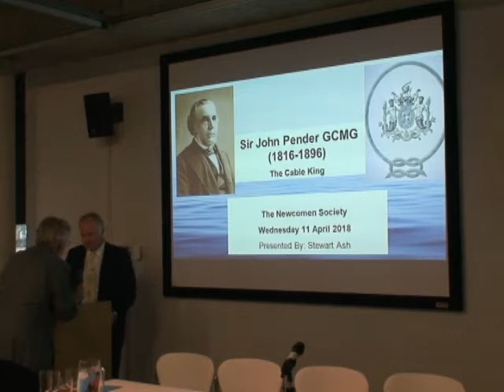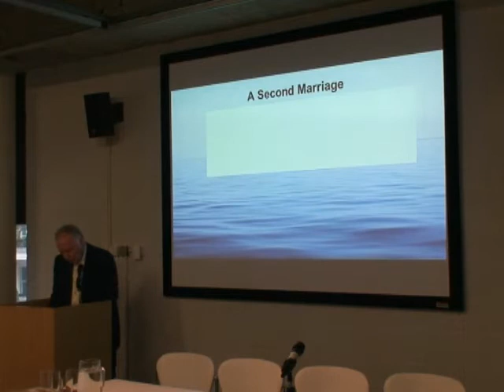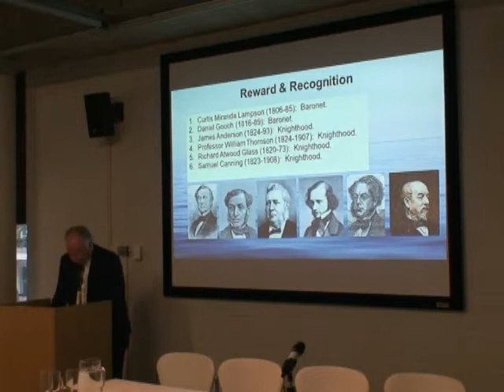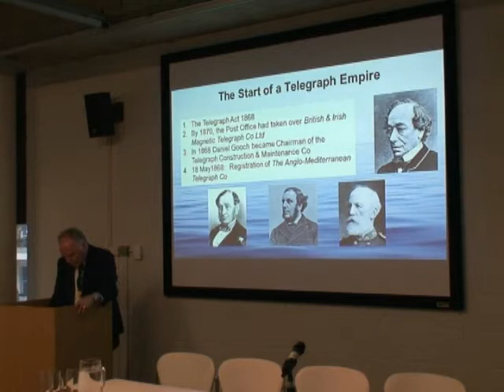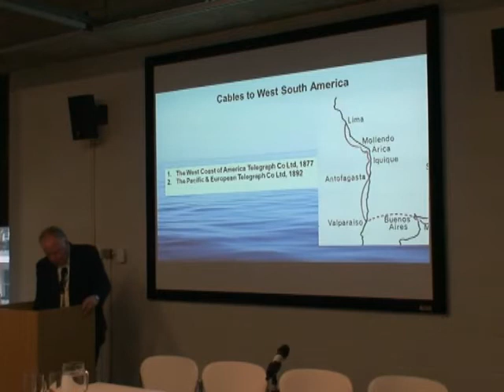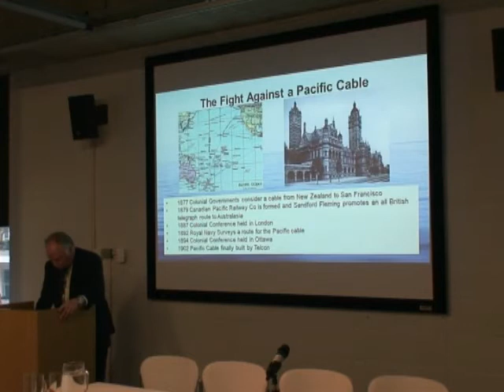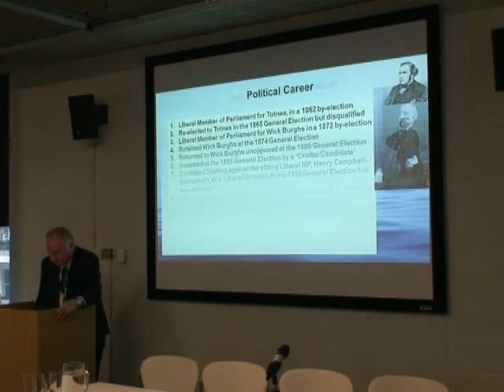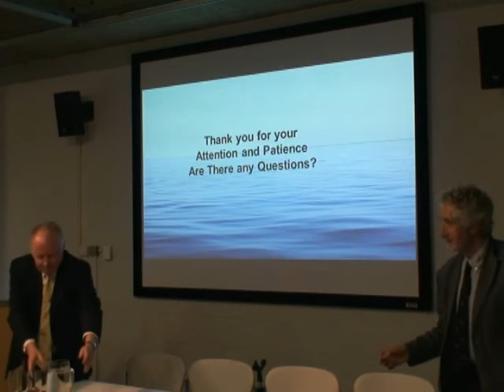Sir John Pender GCMG (1816-1896): The Cable King.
A lecture by Stewart Ash